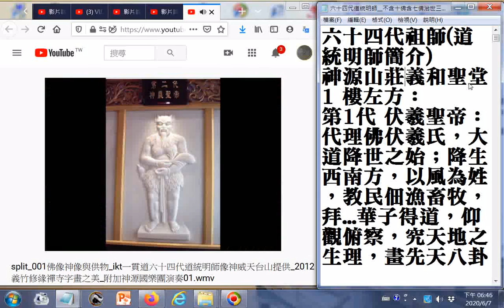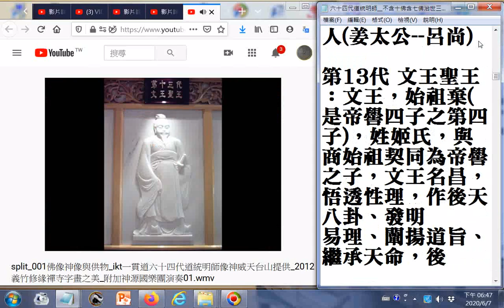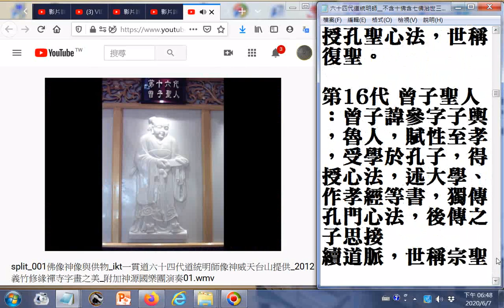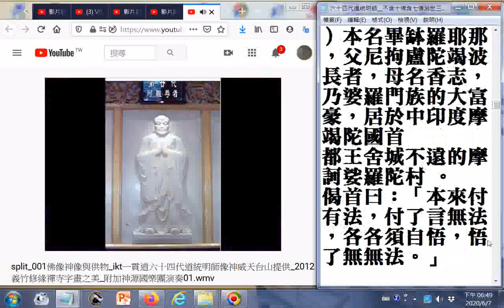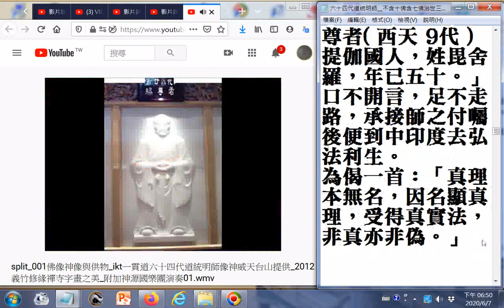六十四代 道統明師像01(神威天台山的漢白玉雕刻像與解說附加 神源山莊義和聖堂道統明師像解說文字)_請更正19 歲七家為19 歲出家+附加#神源國樂團演奏的聲音_